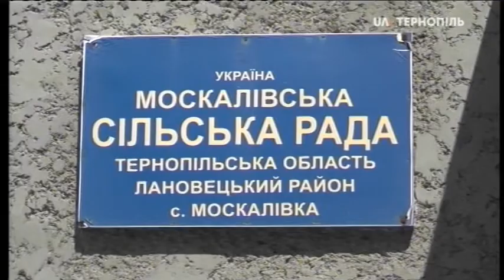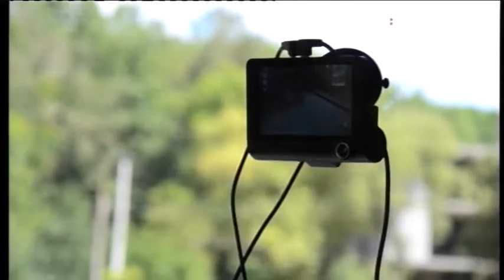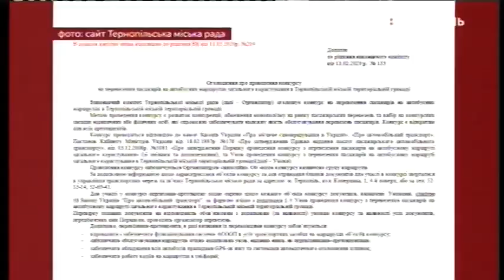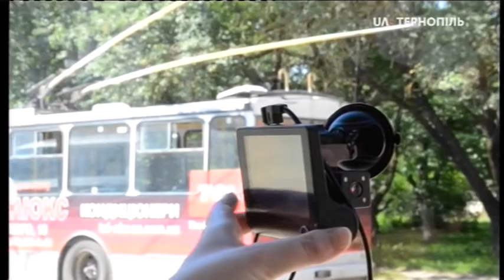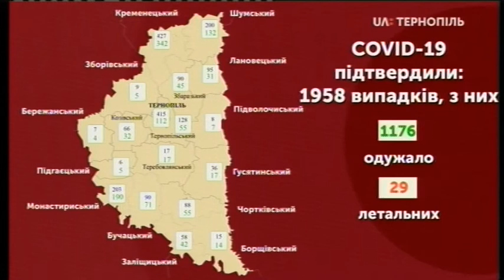02.07.2020. Новини. 20:30